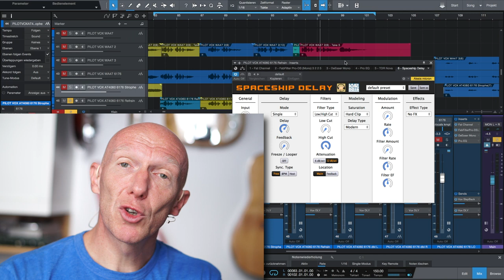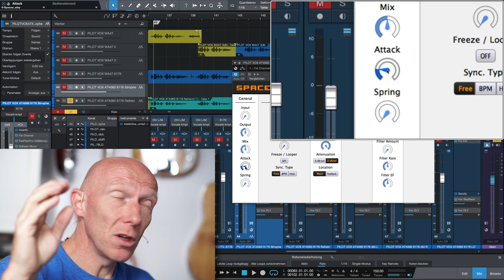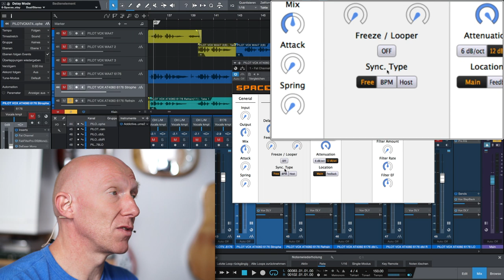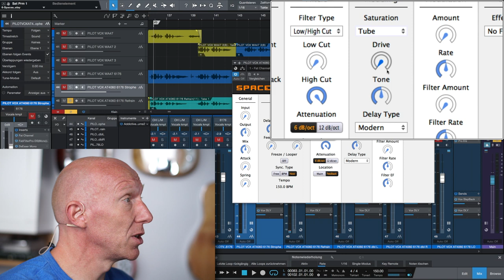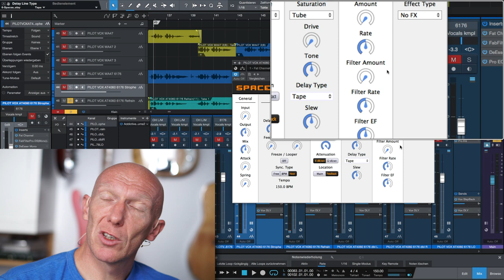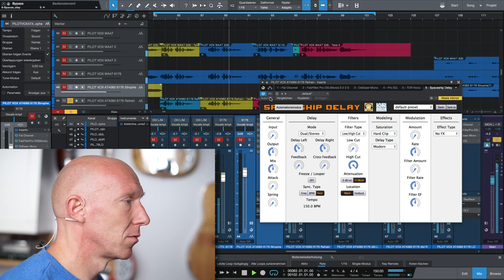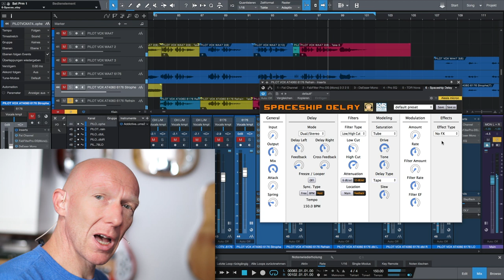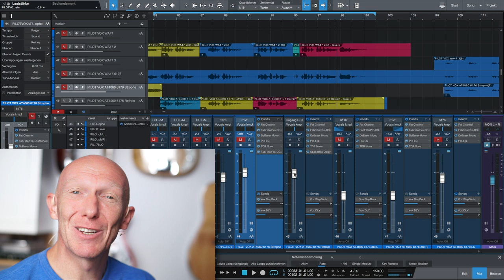PlugIn-Check: Endlich ein gutes Delay - Spaceship Delay | Abmischen Tutorial | Recording-Blog #49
Quicktip 49: Das Spaceship Delay von Musical Entropy im PlugIn-Check. Endlich hat die Suche ein Ende und man kann in Presonus Studio One 3/4 (und natürlich auch Logic Pro X, Pro Tools, Cubase, Audition, Reaper usw.) ein gut klingendes und leicht zu bedienendes Delay-PlugIn nutzen - und das Ganze auch noch kostenlos!